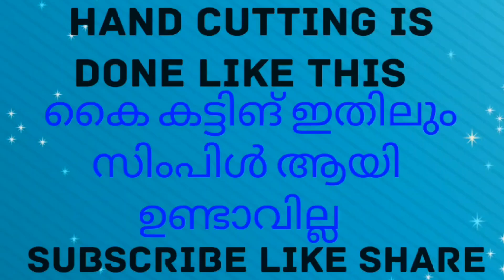cutting is simple done like this in Malayalam കൈ കട്ടിങ് വീഡിയോ @##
iam Shana nasriya@#